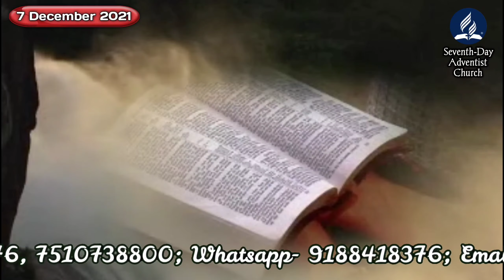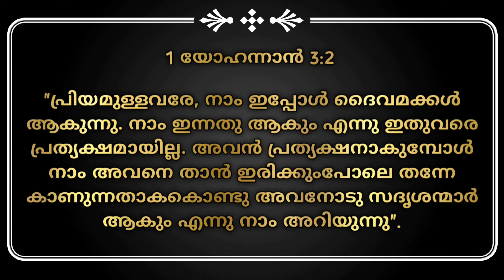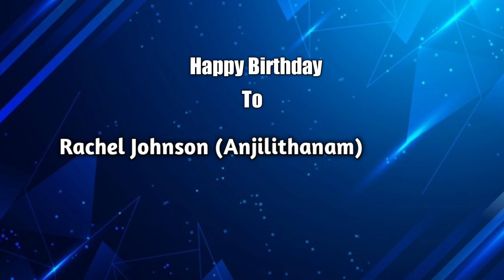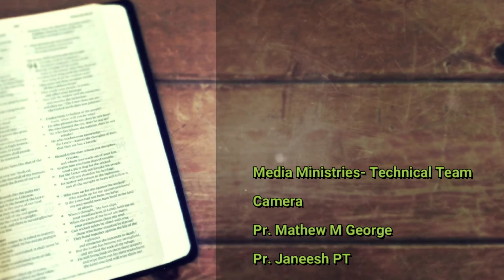Morning Manna/"We Belong to the Royal Family"/Mrs. Eleyamma Jacob/07 Dec 2021